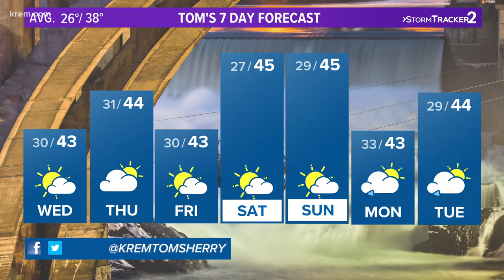Dry and sunny weekend before scattered rain and mountain snow next week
KREM 2 Meteorologist Tom Sherry has the 7-day forecast on Feb. 8, 2022 at 5 p.m.